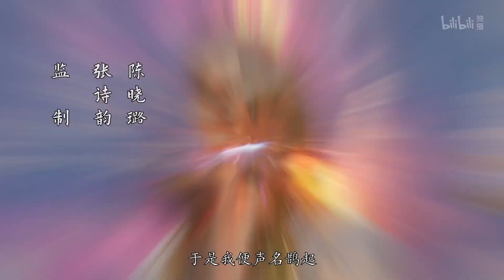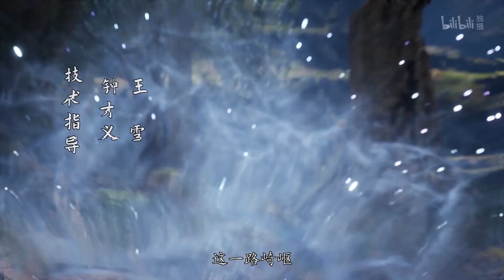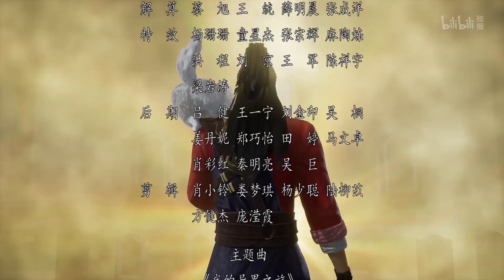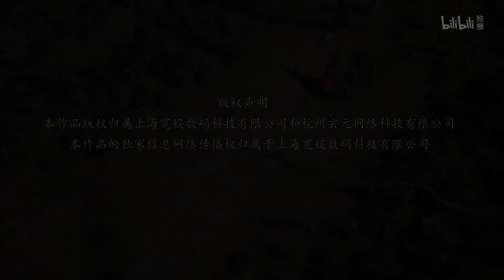《我的异界之旅》第34话：获胜【加入会员专享最新集】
【本集看点】分享胜利果实，陈小凡获得更高的功法。

简介：我的异界之旅
少年陈小凡因为误吞混元珠进入异世界，成为“靠脸吃饭”的陈家少爷，暮云城第一美男子。他发现他虽然受暮云城中众女子的追捧和喜爱，却是个无法修炼的废柴。为了回到原来的世界，他放弃了一向安稳的少爷生活，抗着家族的强烈反对，毅然决然地踏上修炼之路。